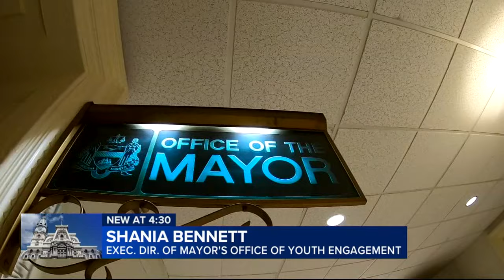Youthful force at Philadelphia City Hall aims to make big changes